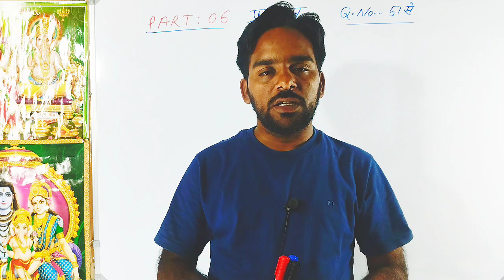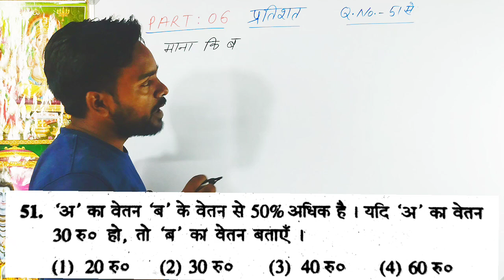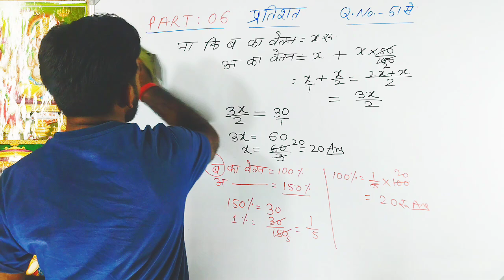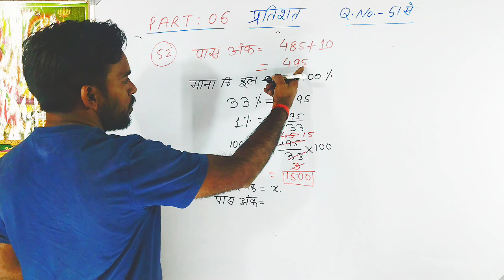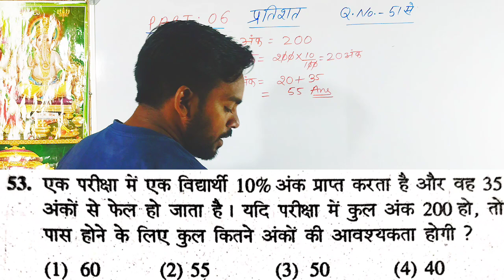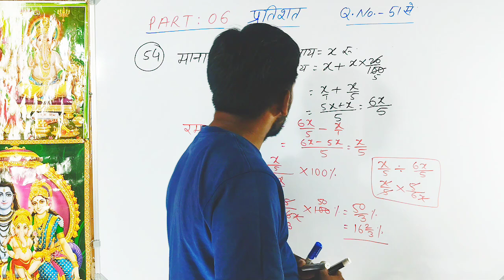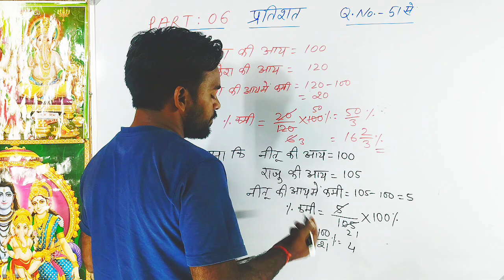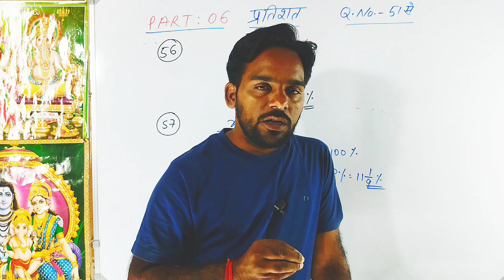नवोदय विद्यालय प्रवेश परीक्षा। उपहार गाइड। प्रतिशत ट्रिक के साथ हल।